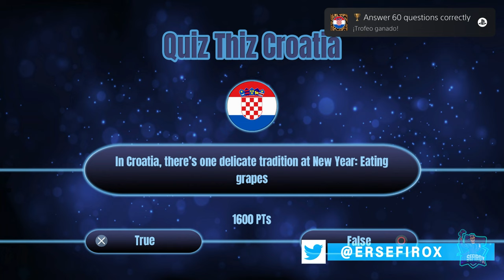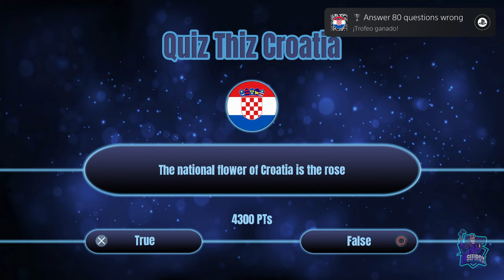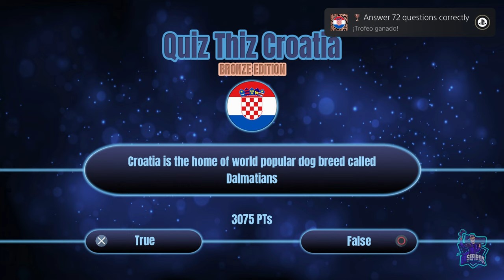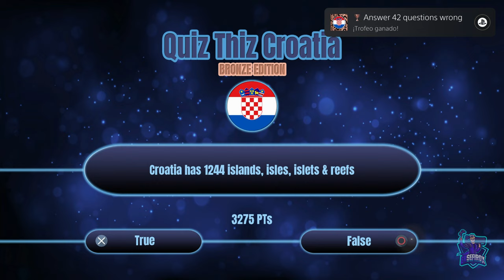QUIZ THIZ CROATIA, QUIZ THIZ CROATIA BRONZE EDITION // PLATINO FACIL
Platino fácil, de 2 a 3 minutos, que solo consiste en dejar pulsado la X!
Puedes conseguirlo en Playstation 4 y Playstation 5, pero hay que comprarlo en las dos versiones.
Quiz Thiz Croatia, Quiz Thiz Croatia Bronce Edition